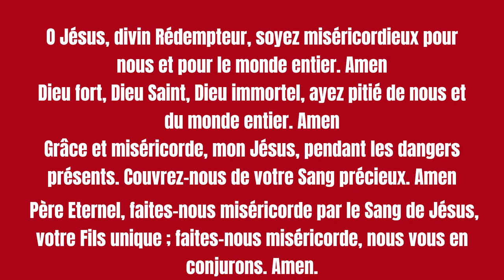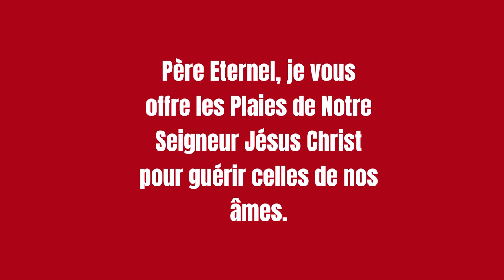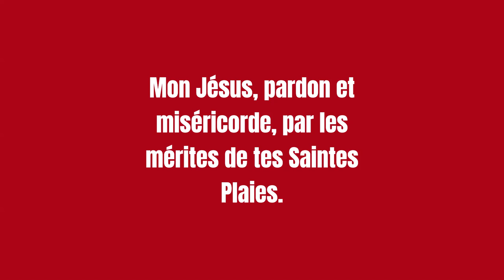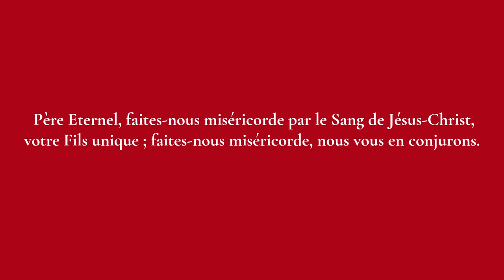🔴 CHAPELET DES SAINTES PLAIES🌹🩸AOUT 2024 Sr MARIE MARTHE CHAMBON✝ Vos intentions dans le CHAT 👍&🔔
PRIONS POUR LES AMES DU PURGATOIRE-
Le chapelet des Saintes Plaies ne doit pas être confondu avec le chapelet des cinq plaies. Il se récite sur un chapelet normal et permet de méditer sur l’ensemble des plaies du Christ. Jésus révèle à Sainte Brigitte de Suède qu'Il a reçu 5 480 plaies durant Sa Passion.